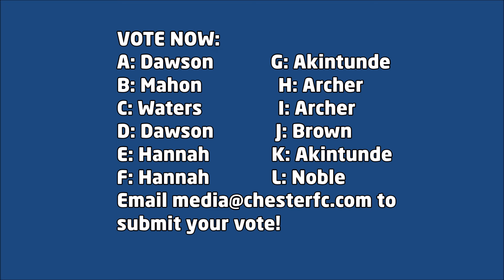CFCTV: Chester FC Goal of the Season 2017-2018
Here's the nominations for the Chester FC Goal of the Season award for the 2017-18 season.
The nominations are as follows...
GOAL A: Lucas Dawson vs AFC Fylde
GOAL B: Craig Mahon vs Sutton United
GOAL C: Matty Waters vs Gateshead
GOAL D: Lucas Dawson vs Barrow
GOAL E: Ross Hannah vs Bromley
GOAL F: Ross Hannah vs Leyton Orient
GOAL G: James Akintunde vs Eastleigh
GOAL H: Jordan Archer vs Dag & Red
GOAL I: Jordan Archer vs Bromley
GOAL J: Nathan Brown vs Bromley
GOAL K: James Akintunde vs Boreham Wood
GOAL L: Cain Noble vs Maidstone United
Footage courtesy of Boreham Wood FC, Bromley FC, Dagenham & Redbridge FC, Gateshead FC, Leyton Orient FC, NATV and Scout 7.